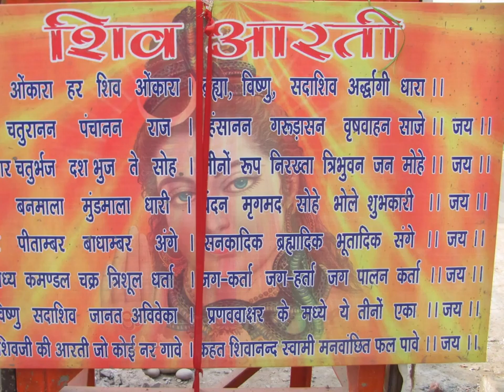S. Surjit Singh Rakhra Cabinet Miniter Punjab Press Conference by Media PHOTOS Dharaamvir Nagpal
Photos click and save by Dharamvir Nagpal at Tharmal Plant Press Meet with Surjit Singh Rakhra and Nalas Mandir .

Dharamvir Nagpal